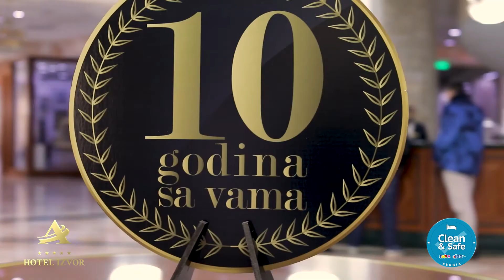HOTEL IZVOR Zimski raspust i praznici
Promotivna ponuda za zimski raspust i praznike u hotelu Izvor Aranđelovac.